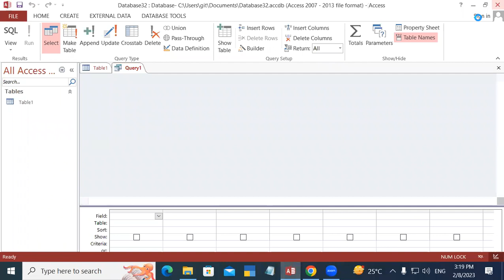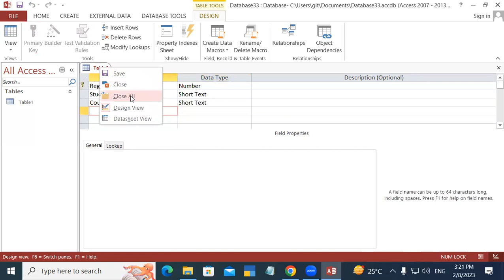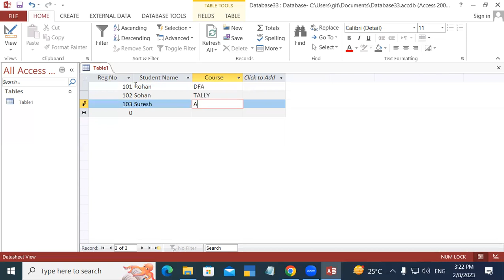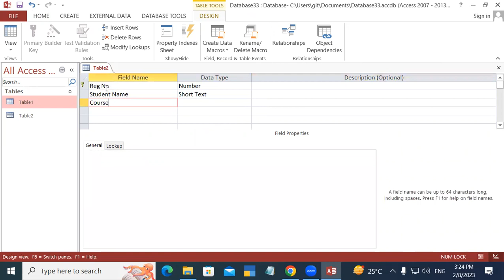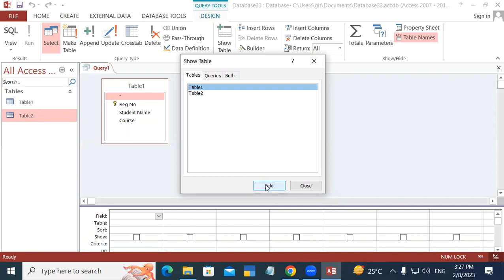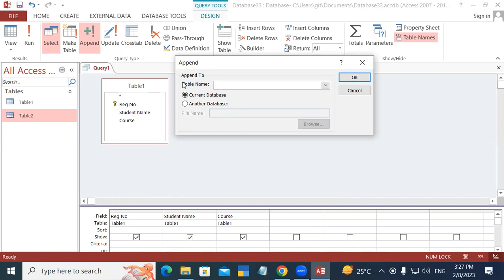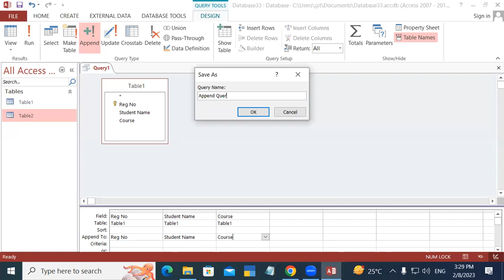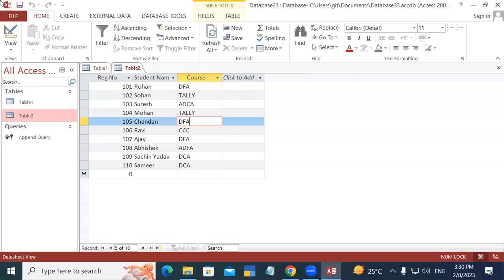How to use of Append Query Option in MS Access | GIT Education